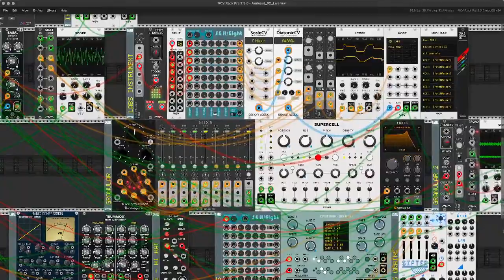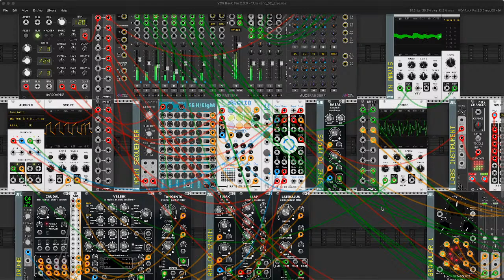Improvising Test Stream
I'm boring, lets see if I can do this thing